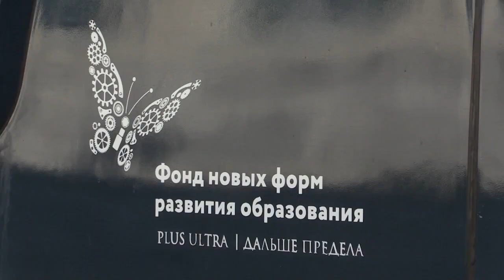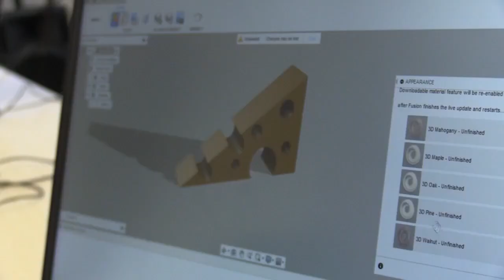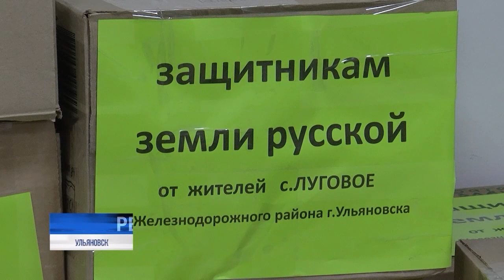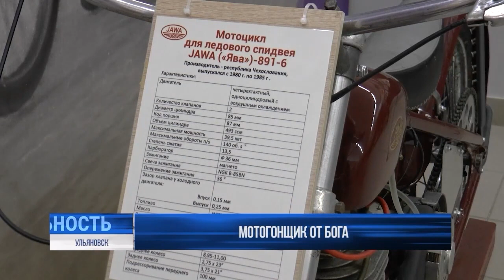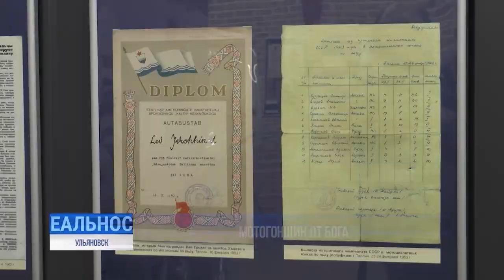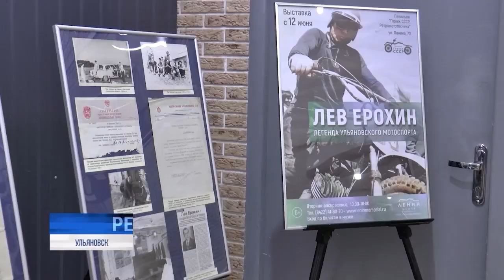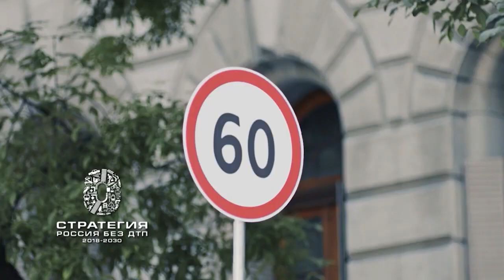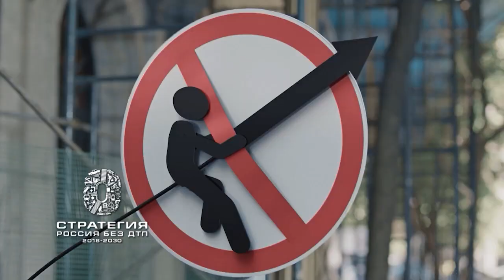Утро с Репортером 20.10.22 | Ульяновск